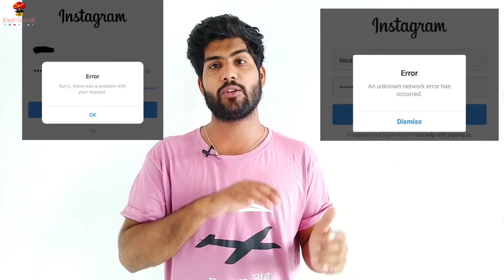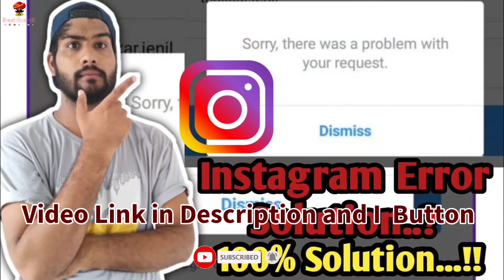An unknow network error has occurred Instagram | sorry there was a problem with your request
An unknow network error has occurred problem solution |  sorry there was a problem with your request | Instagram error solution | how to fix Instagram Login error | Instagram Login problem solution 2020 | Instagram account problem solution | Any Instagram account problem solution | Desi Guruji

Sorry there was a problem with your request | Instagram error solution | an unknow network error has occurred | Desi Guruji

Hello Guys

Aj ke is video me apn bat karege Instagram ke bare me Instagram account me koi error ko kaise fix kar skte hai.

Desi Guruji

Any Queries:-

instagram error login
instagram error sorry there was a
problem with your request
instagram error
instagram error action blocked
instagram error please wait a few
minutes
instagram error profile picture
instagram error looks like you requested
to delete this account
instagram error couldn't refresh feed
instagram error login iphone
instagram error account disabled
instagram an unknown network error haas
Occurred
instagram an unknown error has
ocCurred login
instagram an unknown network error
occurred
instagram an unknown network error has
occurred reddit
instagram an unknown network has
Occurred
instagram an unknown error occurred
instagram error login
occurred
instagram unknown network error
unknown network error instagram
instagram problem
sorry there was a problem with your request
how to fix instagram login error
instagram error
stagram fb login problem
instagram error sorry there was a problem with
your request
insta login problem
instagram facebook login error
instagram login problem with facebook
instagram login